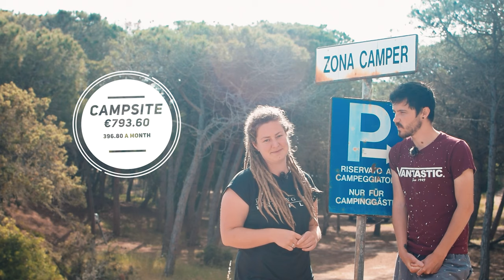The Financial Impact Of Lockdown Living In Van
Hello,

so we spent 2 months in lockdown in Sardinia. Our European van life road trip came to an abrupt halt in March.

Did we save money by standing still for 67 days?